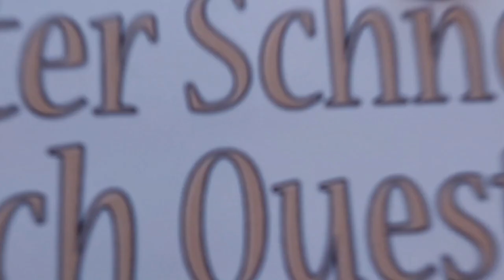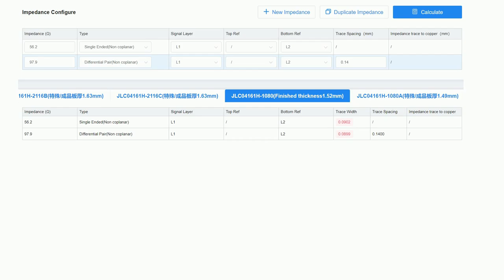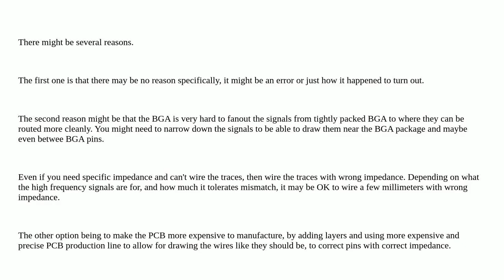Electronics: Why have some wide trace at the begninning, but smaller trace at the end?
Why have some wide trace at the begninning, but smaller trace at the end?

A special thanks goes out to the community

  impedance pcb-design trace